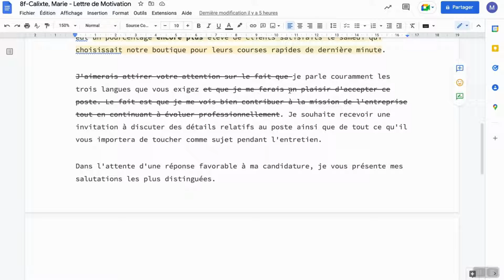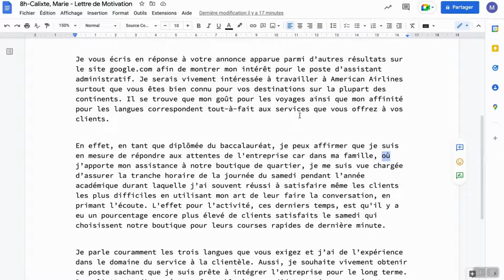Ekri Lèt pou Mande Travay la (3) - Écrire la Lettre de Motivation (3) | 1 Haitian 1 Project, LLC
La musique originale a été créée pour 1 Haitian 1 Project, LLC par Lélio Jeune